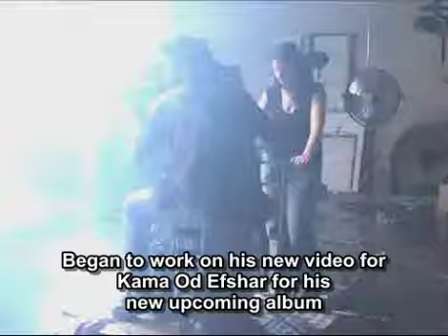Harel Skaat Behind the Scenes for Kama Od Efshar Translated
Harel Skaat in a short interview on the set for Kama Od Efshar.
Harel Skaat will represent Israel in ESC Oslo 2010